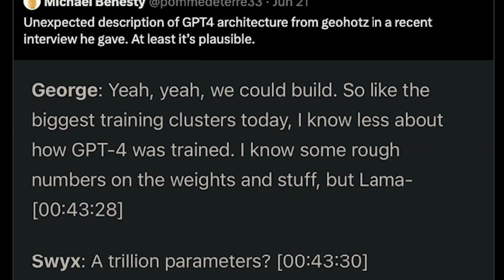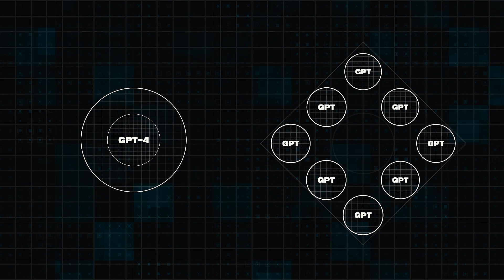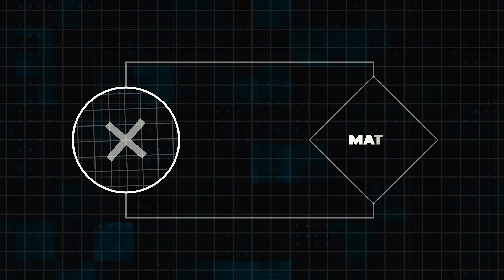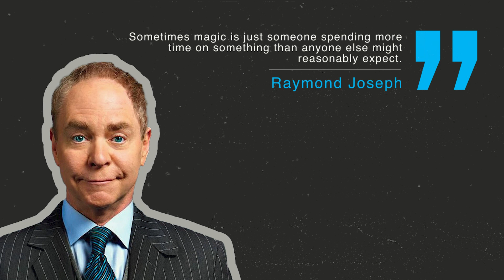GPT-4’s Biggest Secret Finally Revealed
Unmasking GPT-4 🕵️‍♂️: Dive into the world of AI with us as we reveal its biggest secret yet! 🤫🚀🤖

Intro: 00:00
The Truth Behind GPT-4: 00:58
Mixture Models Explained: 02:09
Why Keep this Secret?: 03:14
The Future of AI development: 04:04
Outro: 04:54

About: Uncover the mystifying secret behind the powerful GPT-4 in our insightful video "GPT-4's Biggest Secret Revealed". Dive deep into the latest speculations about GPT-4, its potential links with mixture models, and understand how this concept could change the landscape of AI. Join us as we unravel the reasoning behind OpenAI's secretive approach and how this strategy impacts the future of AI. Don't miss out on this engaging exploration of the intriguing world of artificial intelligence.